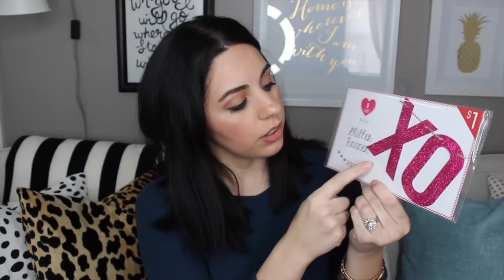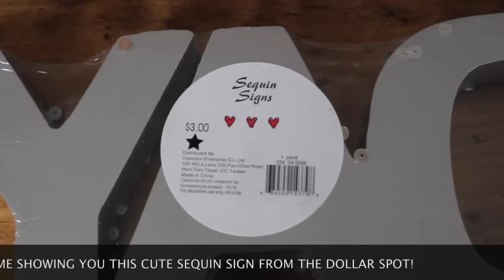VALENTINES DAY HAUL! 2016! TARGET DOLLAR SPOT!